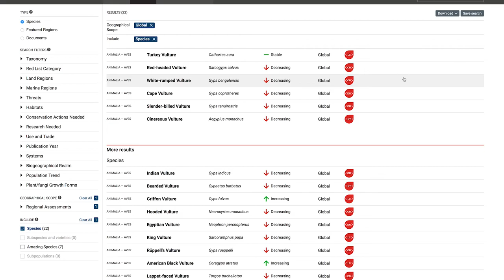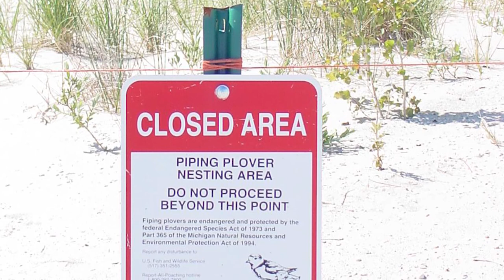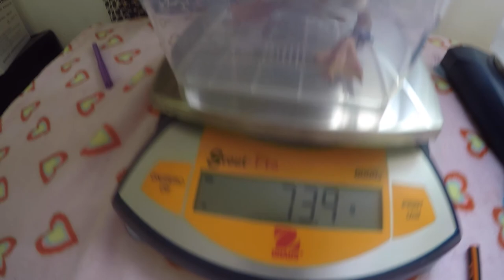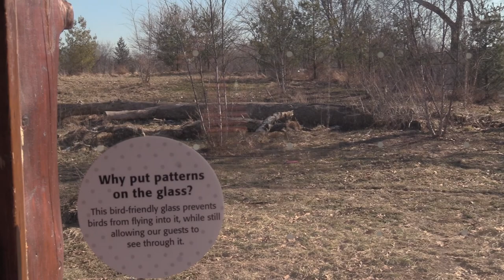Detroit Zoological Society | Wildlife Conservation 2019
The Detroit Zoological Society has a long history of saving birds around the world. Learn about our current scientific fieldwork to preserve penguins in the Falkland Islands and Antarctica, Great Lakes piping plovers in northern Michigan and flamingos and vultures in South Africa.